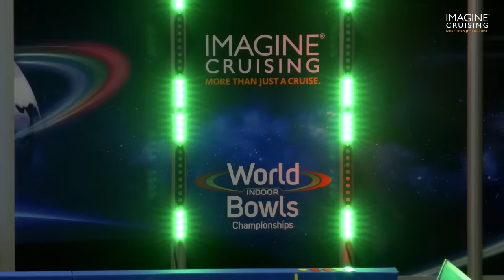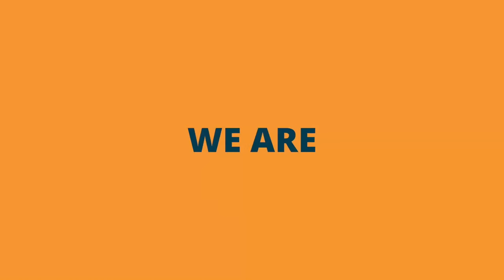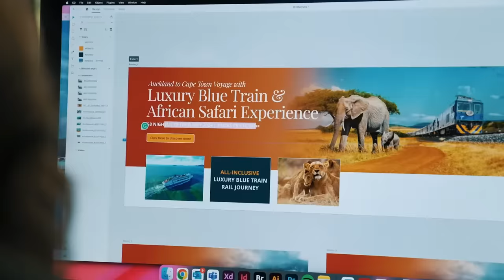World Indoor Bowls Championship 2024 W.Willgress & N.Rogers vs L.Gillett & K.Rednall - Day 8 Match 3